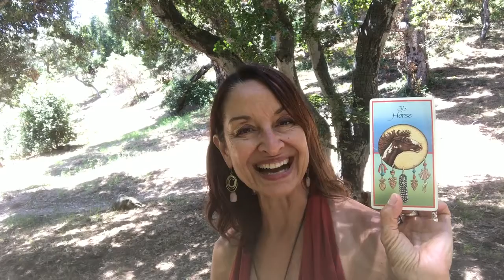TheEmbrace.life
Bio: Yemaya Renuka and The Embrace mentor environmentally conscious entrepreneurs and leaders who are ready to let go of the remnants of childhood adversity and life's trauma, and create prosperity while protecting the Earth.PTSD: make it your ally, not your enemy